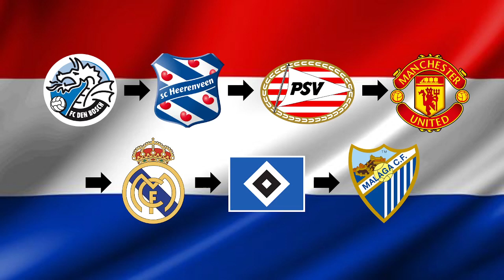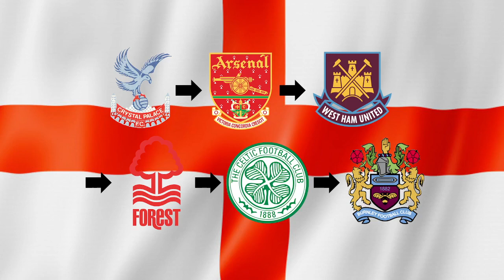Legends raden | FootCast Quiz #4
in deze video proberen we te raden om welke gestopte speler het gaat. dit doe ik samen met Evert en Baptist.